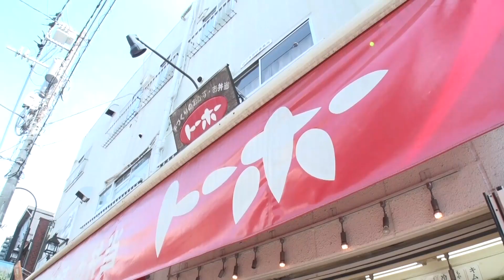【赤ちゃんが泣きやむ】シナぷしゅ公式がっしゃんまとめ25【東大赤ちゃんラボ監修！知育】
◆がっしゃんまとめ
松丸アナ考案！トライアル時に大人気！
パペットの猫、
ひーたん＆みーたんが身の回りの
「連結(くっつくもの、つながるもの)」を、
「がっしゃん」という言葉で楽しく見せます。